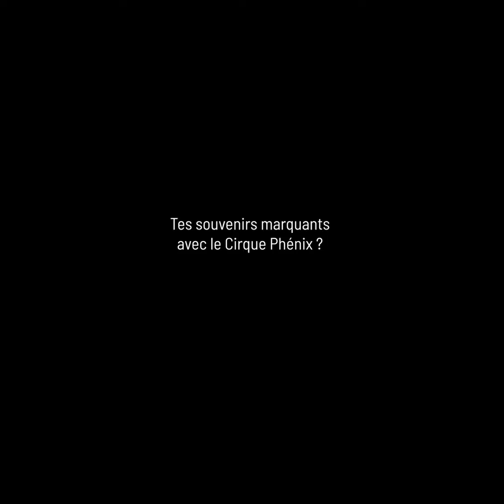Retrouvailles avec Jose Do Rego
Au coeur de la Phénix family, avec Jose De Rego, inimitable clown, qui nous a accompagné 12 années durant 🎪 🤠
Découvrez un artiste passionné, attaché et attachant, qui vous raconte son inoubliable parcours 💓